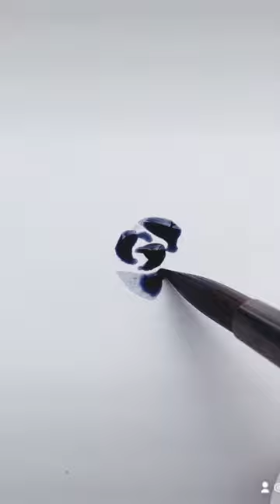@ minortismay featuring 38ml fountain pen inks and FerriTales inks from Ferris Wheel Press✨